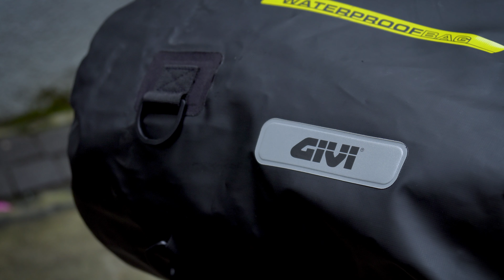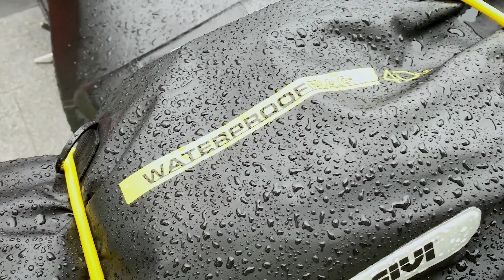Trên tay GIVI PCP01 - túi chống nước 40 lít cho anh em đi phượt dài ngày